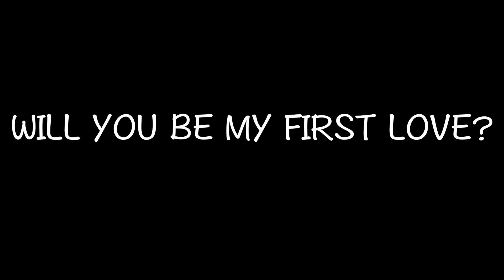Will You Be My First Love?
In this video Julian trolls OSU girls and asked them to be his first love.. See what reactions we got!